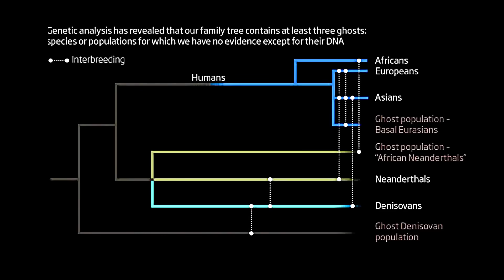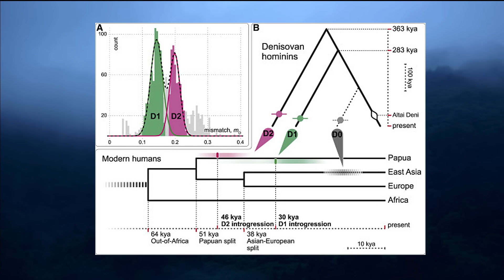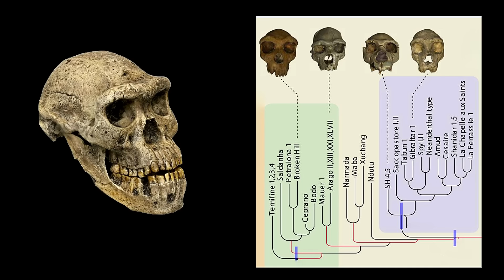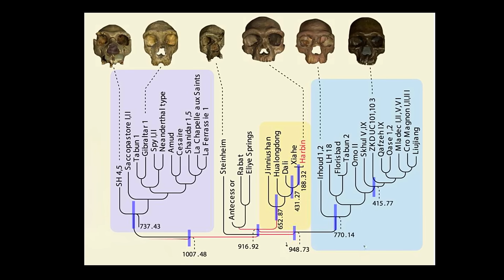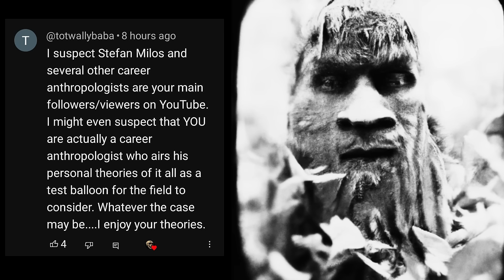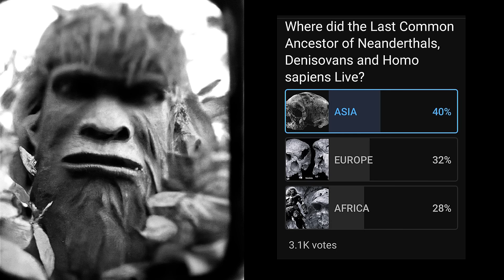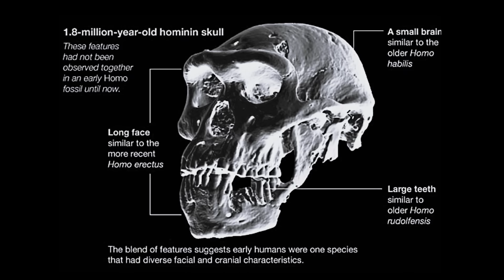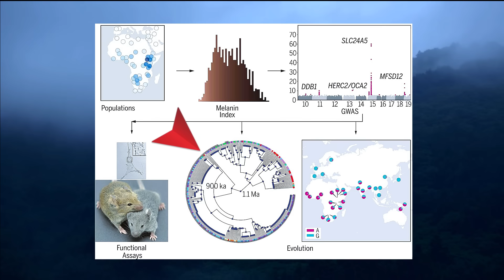The Dark Truth of the Genetic Origins of Homo Sapiens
What really happened, after our human ancestors went through an extinction bottleneck, which resulted in 99% of ancient humans being wiped-out 900,000-years-ago? According to a groundbreaking new study, we need to consider what we know about the early middle Pleistocene, around 700,000 years ago, to understand what might still be missing in the story of human evolution.

In fact, you may have a ghostly remnant from a "super-archaic" proto-human that isn't our direct ancestor,  lurking deep in your DNA. This is because Neandersovans - the common ancestor of Neanderthals and Denisovans - interbred with a small-brained, super-archaic hominin over half a million years ago.

Regardless of which group the super-archaics belonged to, the new evidence of interbreeding provides a window into an ancient time period about which researchers know very little.   According to the researchers, we're just shedding light on an interval in human evolutionary history that was previously shrouded in darkness.

Archaeologists tell us that Large-brained hominids and Acheulean stone tools appear in Eurasia around this time.  According to one theory, these early Eurasians descended from Neanderthals. The neandersovan ancestors of Neanderthals and Denisovans split from the lineage leading to modern humans around 737,000 years ago. Neandersovans may have split off from another population, before spreading into Eurasia.

CHAPTERS:
0:00 WHO WERE THE NEANDERSOVANS
4:00 HUMAN POPULATION BOTTLENECK
8:00 SUPER-ARCHAIC HUMANS
12:00 WHAT DOES IT ALL MEAN?